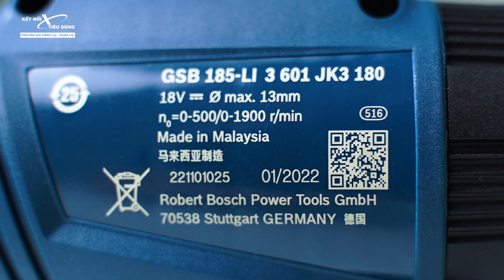Khoan Pin Ko Than Giá Quá Dễ Chịu Của Bosch - GSB 185 LI, GSR 185 Li | Bosch Cuối Cùng Đã Lắng Nghe!